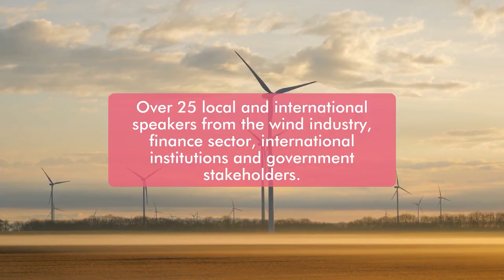Highlights of Vietnam Wind Power Virtual 2020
Vietnam Wind Power Virtual was held for the first time on 9-10 June 2020. Organised by the industry, for the industry, this event is the official platform for the wind sector to drive Vietnam's energy transition.

Watch this video for all the best highlights of the virtual event!